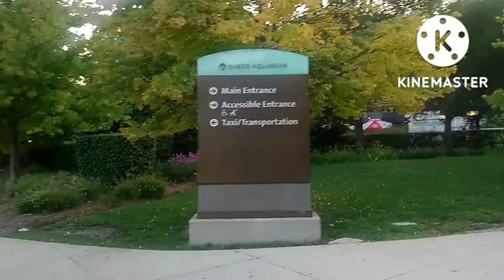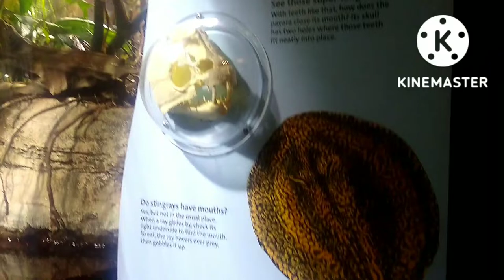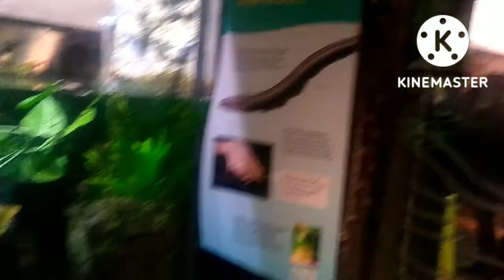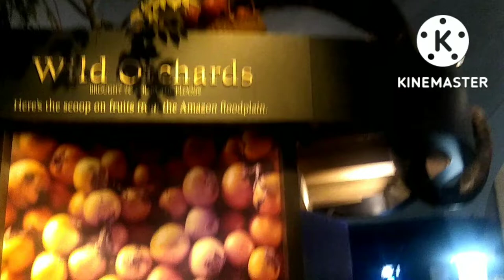A Family visit to Shedd Aquarium Chicago || One of the biggest Aquarium in a world || Walking Tour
Hello everyone! My name is Saba; I am a housewife and a stay home mom for two kids.
In this channel I would like to share my authentic Hyderabadi recipes with you, which were handed down to me from generations. I would demonstrate my recipes in a simple way so it's easy for new cooks to follow. I also upload vlogs of Chicago as well as other states of America.
I assure you that your final product  of food recipes would be finger licking!
My life has two rules:
1. Never Quit
2. Always remember rule # 1
Happy Cooking!